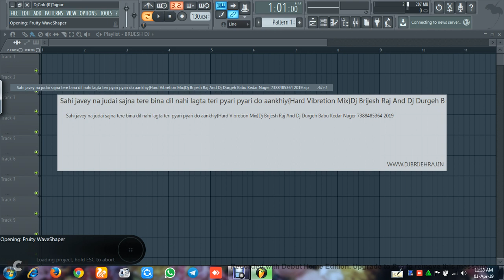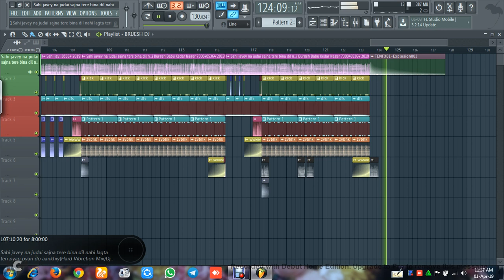Sahi javey na judai sajna tere bina dil nahi lagta teri pyari pyari do aankhiy{Hard Vibretion Mix}Dj